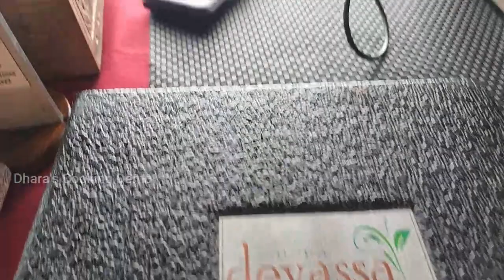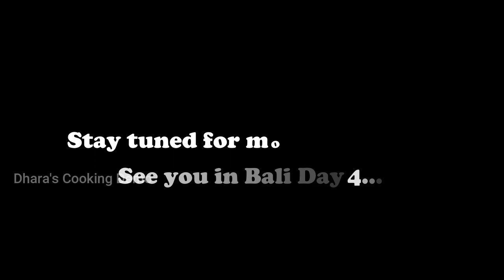Bali Vlog - Day 3! | Vlog Series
Hi Friends,
Hi friends, in this video I have posted my Bali Day 3 vlog! I hope the video will be interesting for you and you'll like and enjoy the video and the details I gave you might be useful for you, if so, please like, comment and share the video for those who needs it!

The following is the details of 'Febri's Hotel & Spa':
Address: Jalan Kartika Plaza, Kuta, Kec. Kuta, Kabupaten Badung, Bali 80361, Indonesia